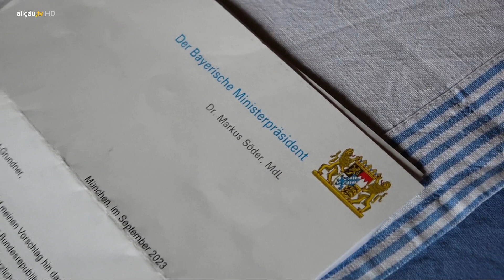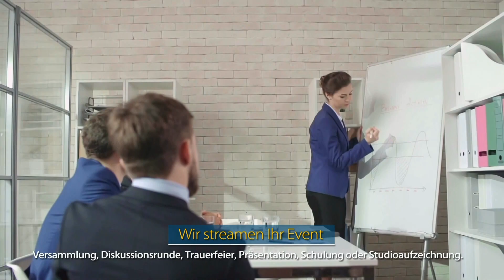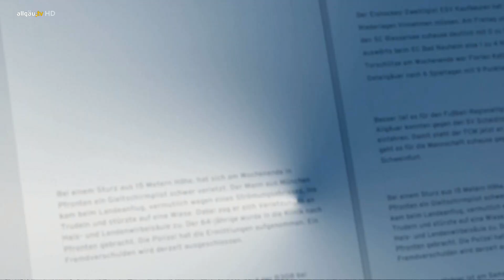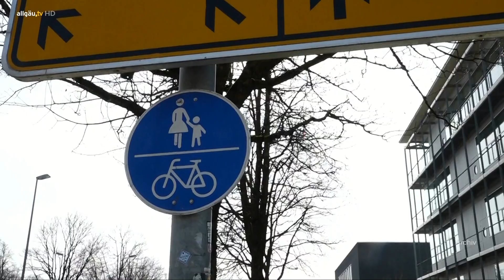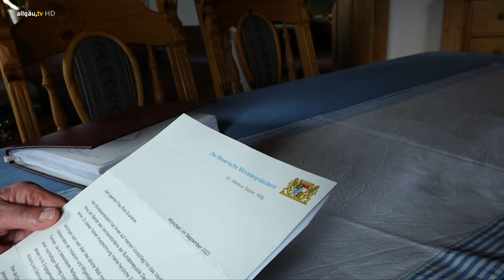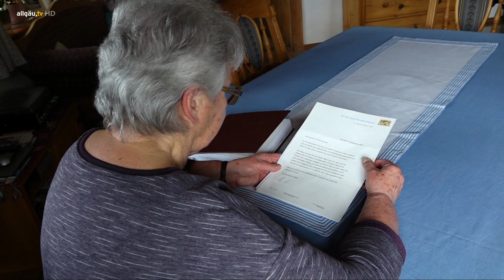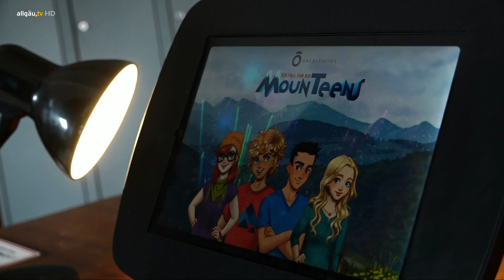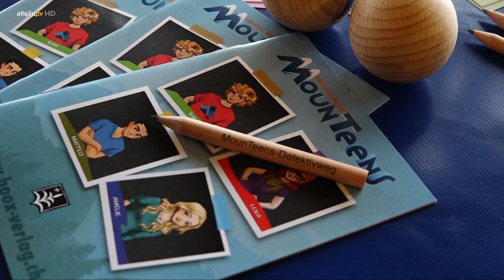Isabelle Weitnauer-Nohn mit den allgäu.tv Nachrichten - Donnerstag, 8. Februar 2024